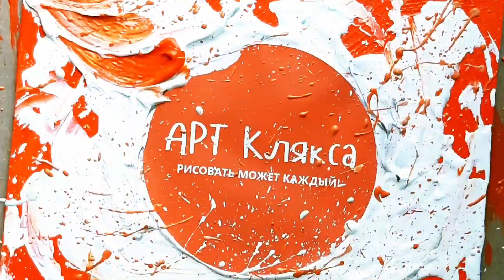ЧЕРЕПАХА |Как нарисовать просто и стильно✌️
Привет!
Рисуем морскую черепаху! Всё оказалось проще, чем я планировала. С фоном можете разобраться скорее и экономнее по краскам, если растирать цвета пальцами или кистью и более тонким слоем.

Материалы:

Акрил (или гуашь/масло)
Кисть синтетика 10 плоская, пластиковая карта или мастихин (это все необязательно)
Холст (любой) или бумагу (чем больше формат, тем крупнее мазки)
Вода, салфетки

| Как нарисовать черепаху просто. Как нарисовать море. Интерьерная картина. Ж вопись в стиле поп арт. Картина мазками. |

Присылайте фото Ваших работ по нашим МК✌

Увидимся!

Hey!
How to draw a sea turtle! Everything turned out to be easier than I had planned. You can deal with the background faster and more economically in paints if you rub the colors with your fingers or a brush and a thinner layer.

Materials:

Acrylic (or gouache / oil)
Synthetics brush 10 flat, plastic card or palette knife (all this is optional)
Canvas (any) or paper (the larger the format, the larger the strokes)
Water, napkins

| How to draw a turtle is simple. How to draw the sea. Interior painting. Well scream in pop art style. Painting with strokes. |

Send photos of your work on our MK✌

See you!